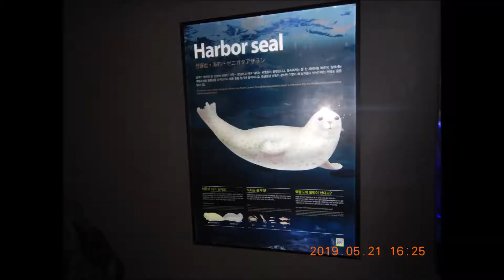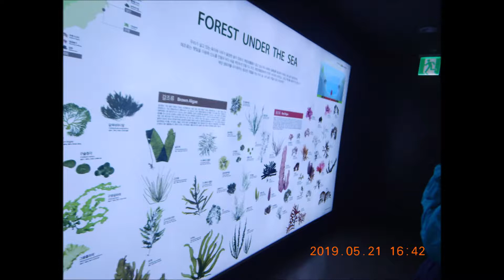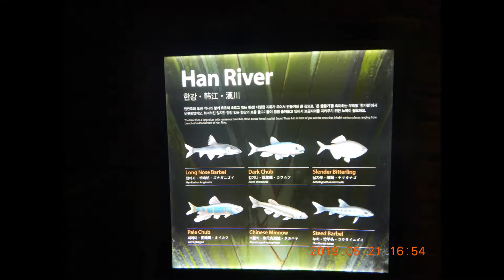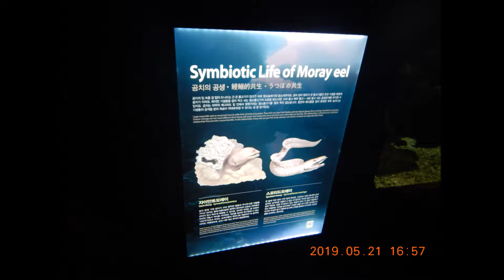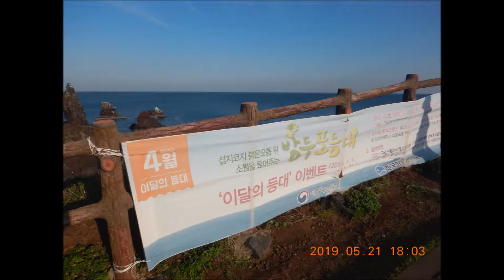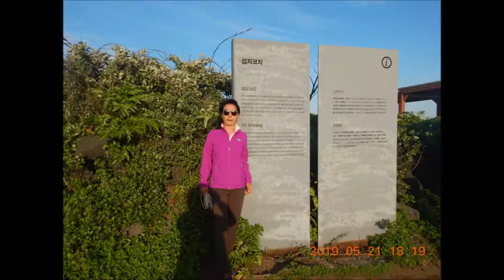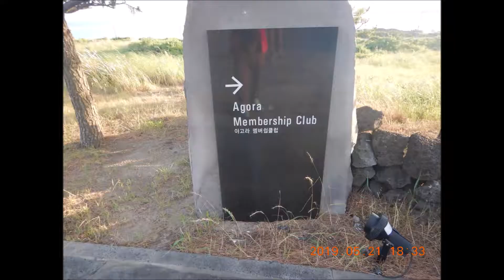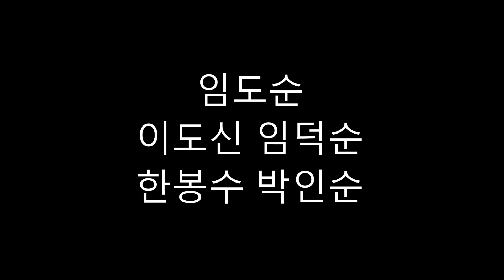JeJuDo tour 9_part 3/3_2019.5.21.화_travel 22/36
한화아쿠아플라넷제주, 섭지코지